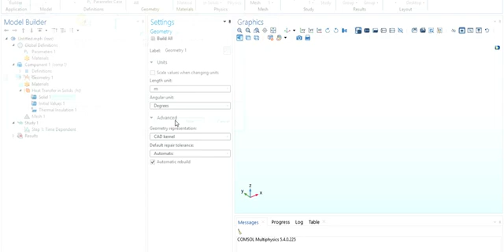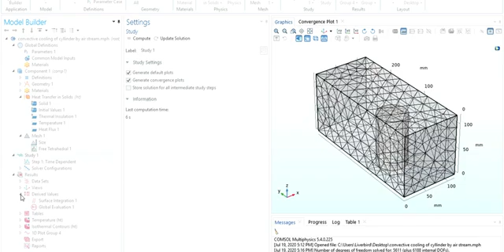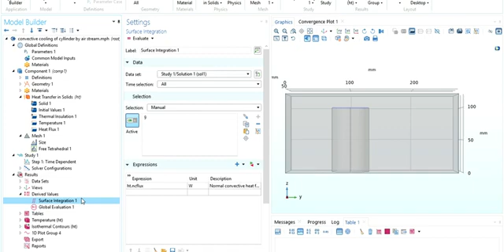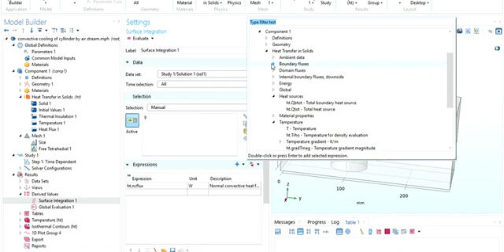COMSOL || Convective cooling of a cylinder by an air stream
Finite Element  Analysis of a  free convection demonstration. Happy Comsolling!